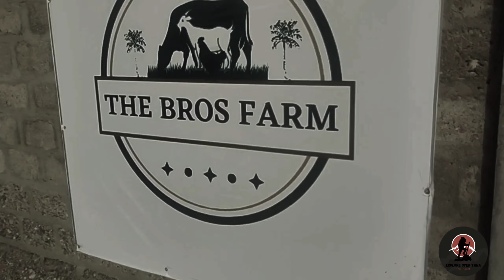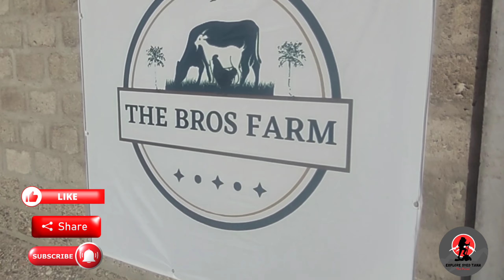Sirf 150?| han sirf 150 mein palai service in Karachi| The Bros Cattle Farm| Bakra Eid 2024 karachi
Karachi mein Ab sirf 150 rupay per day Palai service Available at The Bros Cattle Farm.